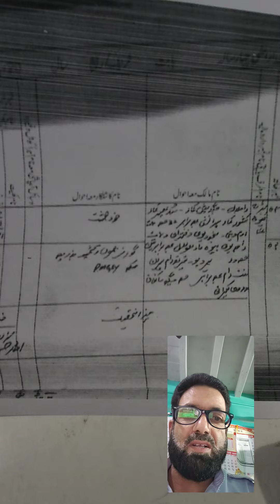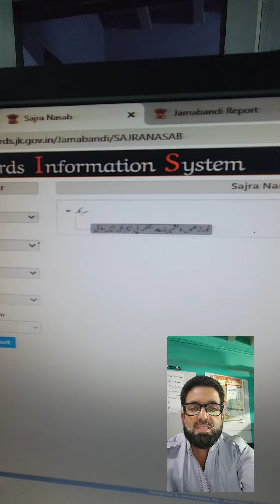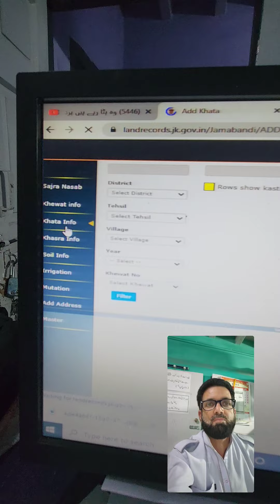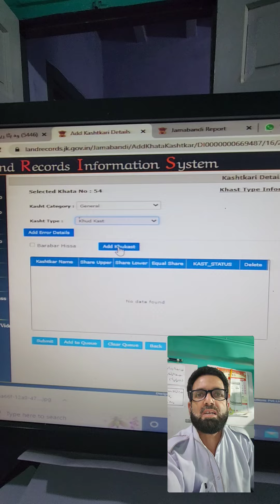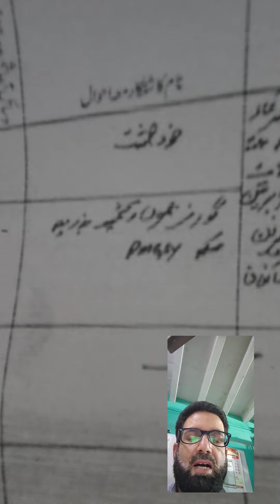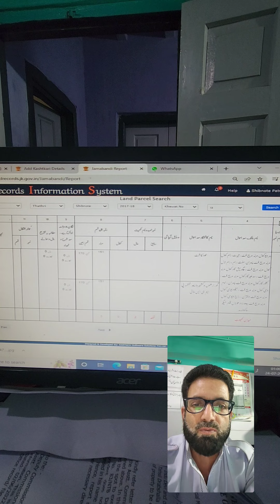HOW TO UPLOAD KHATA OF ANY GOVT DEPTT